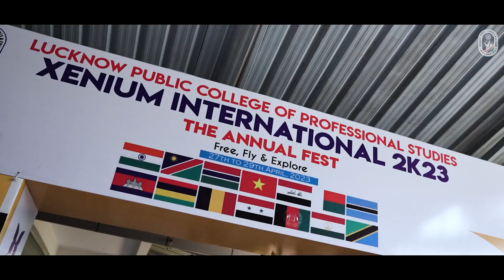Xenium 2023 💫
Paving a path full of zeal, here's the wrap up video of XeniuM International 5.0.
LPCPS congratulates all the participants and winners for their exhilarating performance in the fest XeniuM International 5.0.